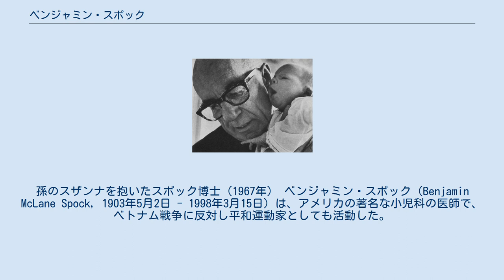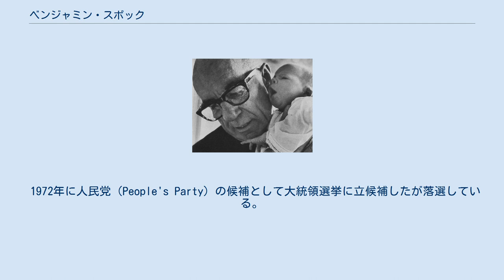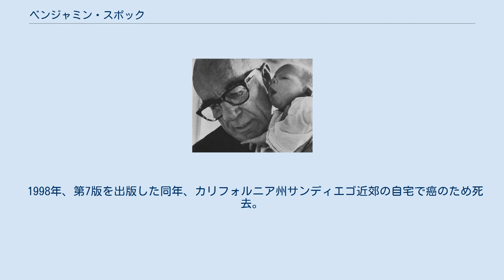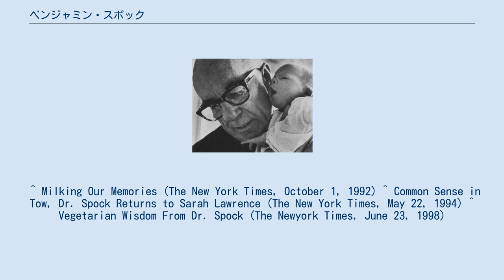ベンジャミン・スポック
孫のスザンナを抱いたスポック博士（1967年） ベンジャミン・スポック（Benjamin McLane Spock, 1903年5月2日 - 1998年3月15日）は、アメリカの著名な小児科の医師で、ベトナム戦争に反対し平和運動家としても活動した。
 1946年に出版された、赤ちゃんから子供の時期の育児について書かれた『スポック博士の育児書』（日本語訳は1966年）は、世界的ベストセラーの一つに数えられている。
42か国語に翻訳されて世界中で5000万冊販売され、聖書の次に売れたとも言われている。
母親への革新的なメッセージである「自分を信じてください。あなたは自分が考えるよりはるかに多くのことを知っているのです」は有名である。
泣いても即座に抱き上げないという、厳しさと躾を重んじる子育てのやり方に反して、乳児とのスキンシップと愛情を示すことの重要性を説いた（ただし添い寝は否定している）。
 コネチカット州ニューヘイブンに生まれた。
オランダ系の血筋を引く。
小児科学を学ぶのに、子どもの要求と家族のダイナミズムを理解しようとした最初の小児科医とも言われる。
また1924年のパリオリンピックのボート競技エイトの一員であり、金メダルを獲得している。
 イェール大学卒業後、コロンビア大学医学部を首席で卒業。
コーネル大学付属病院で小児科医を務めた。
 1968年5月スポックはウィリアム・スローン・コフィンら5人とともに徴兵拒否の教唆扇動罪で起訴される。
同年7月10日に有罪判決がでるも控訴で無罪となる。
 1972年に人民党（People's Party）の候補として大統領選挙に立候補したが落選している。
 1992年、スポックは病気になりマクロビオティックの久司道夫に食事指導を求めた。
晩年のベンジャミン・スポックは、病気になったのを期にベジタリアンをはじめ、それによって健康を回復した。
スポックの病気が良くなってから、道夫はスポックに対して、「子供に肉や牛乳を与えるのはおかしい。死んだ後に恥になるから著書を書き直しなさい」と言った。
スポックは考えが変わり、マクロビオティック関連の医師と共に牛乳や肉は必要ないと発表することにした。
ベンジャミン・スポック率いる医師団は、健康で丈夫に育つために牛乳は必要ないと主張した。
反響が大きかったため、耐えられなくなったスポックは3ヶ月隠遁したが、それはやめて育児書を書き直すことにした。
スポックは、牛乳はいくらかの子供のアレルギーの原因となり、また2型糖尿病につながるかもしれないと忠告していた。
 1994年の朝食では、玄米に味噌汁に野菜というマクロビオティックの食事をしていた。
 1998年に出版された『スポック博士の育児書』の第7版では、2歳になればもう乳製品は必要なく、植物性の食べものだけを食べるという内容になった。
第7版は、論争を巻き起こし、スポックは子供にも大人にも肉、鳥、魚、乳製品を含まない食事が最良であると主張した。
 1998年、第7版を出版した同年、カリフォルニア州サンディエゴ近郊の自宅で癌のため死去。
 ^ Benjamin Spock, World's Pediatrician, Dies at 94 (The New York Times, March 17, 1998) ^ a b c d Final Advice From Dr. Spock: Eat Only All Your Vegetables (The New York Times, June 20, 1998) ^ エスクァイア編集部編『エスクァイア アメリカの歴史を変えた50人‹下›』（新潮社、1988年）234頁 ^ a b c 久司道夫「マクロビオティックで世界平和の道を探る」『erewhon』1号、久司道夫事務所出版局、2001年5月。
33-34頁。
 ^ 「マクロビィオティック講演会」講演録（平成17年7月7日開催）（静岡県ホームページ）、「第２部 鼎談」の11頁。
 ^ Milking Our Memories (The New York Times, October 1, 1992) ^ Common Sense in ...